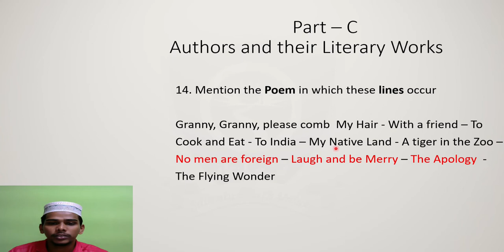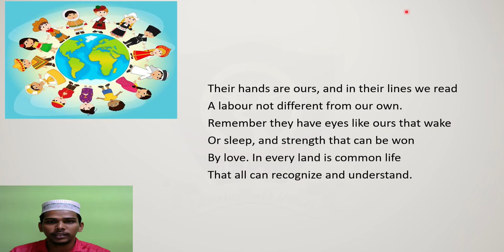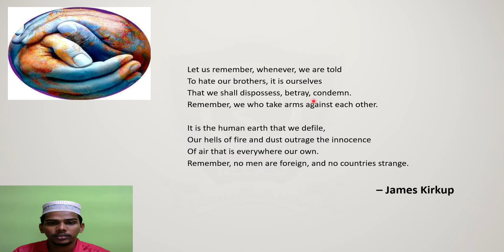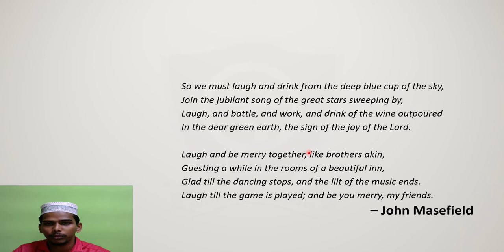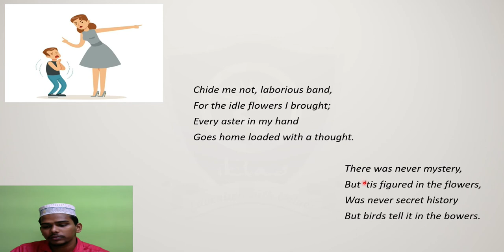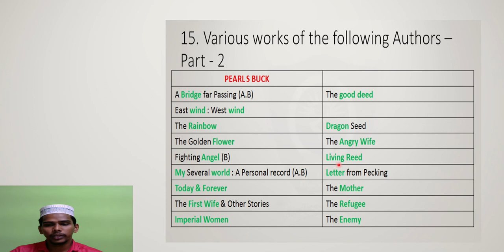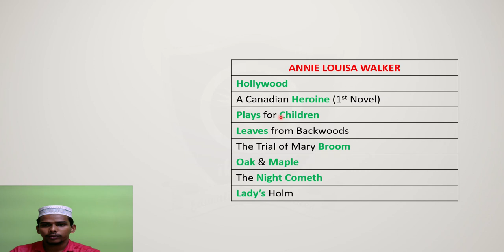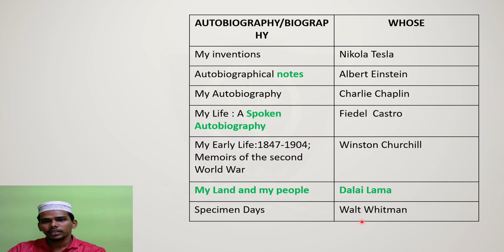General English - Module 4 (No men are in Forien, The Apology)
SUBJECT :  General English
MODULE   : 4
COURSE   :  TNPSC GROUP 4